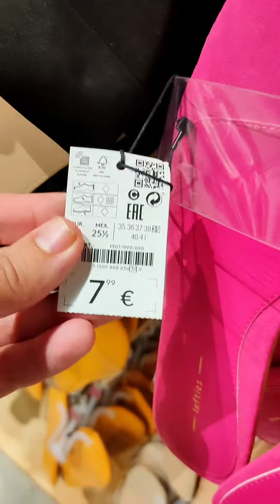Lefties mas moda mayo 2022